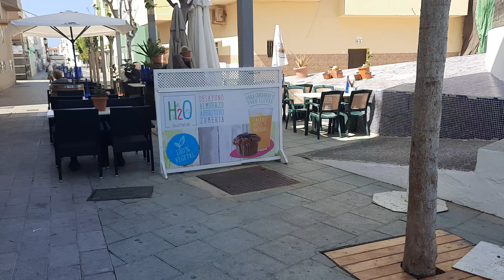A stroll around the back streets squares and old Town Corralejo Fuerteventura May 2023.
Corralejo streets